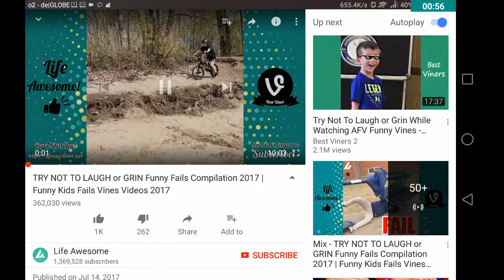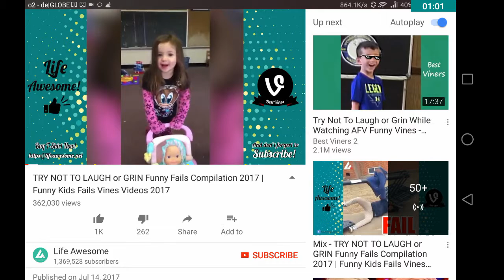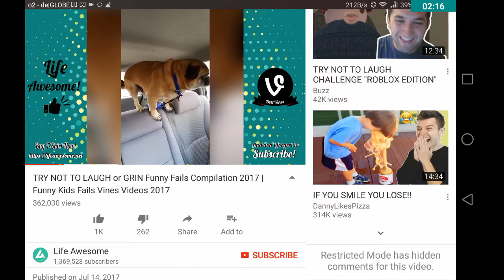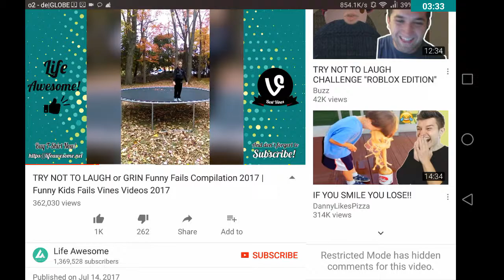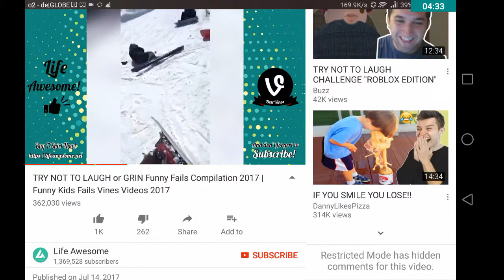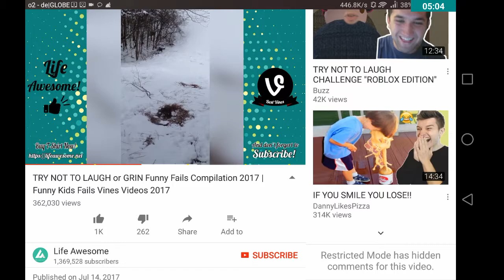Reacting to try not to laugh video's